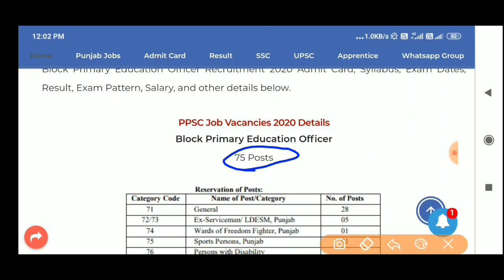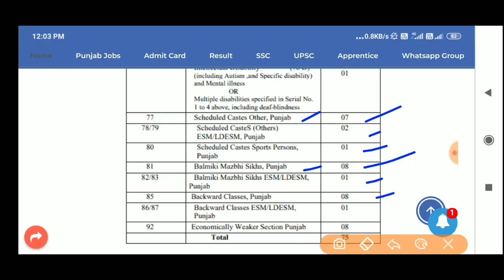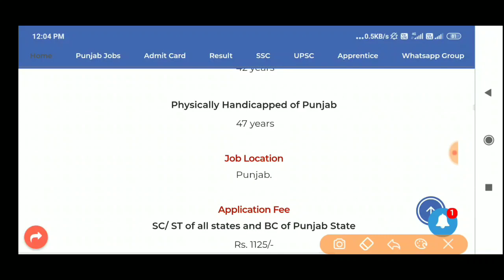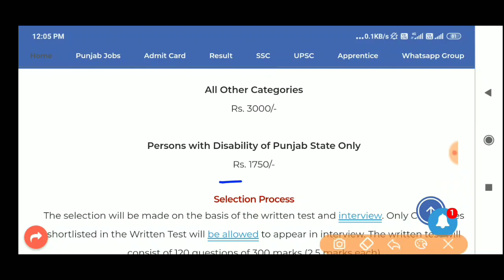PPSC Recruitment 2020 | PRINCIPAL, Block Primary Education Officer | Govt Jobs in punjab 2020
ਸਤਿ ਸ਼੍ਰੀ ਅਕਾਲ ਸਾਰਿਆ ਨੂੰ , ਬੇਨਤੀ ਕਰਨਾ ਚਾਹੁਣਾ ਕਿ ਸਾਡੇ ਇਸ ਚੈਨਲ ਨੂੰ subscribe ਜਰੂਰ ਕਰੋ ਅਤੇ ਘੰਟੀ ਵਾਲਾ ਬਟਨ ਵੀ ਜਰੂਰ ਕਲਿਕ ਕਰੋ ਤਾਂ ਜੋ ਸਾਡੀ ਹਰ ਵੀਡੀਓ ਦੀ ਜਾਣਕਾਰੀ ਤੁਹਾਡੇ ਮੋਬਾਇਲ ਤੇ ਮਿਲਦੀ ਰਹੇ । ਅਤੇ ਸਾਡੀ ਜੋਬਸ ਵੈਬਸਾਈਟ ਤੇ ਇਕ ਵਾਰ VISIT ਜਰੂਰ ਕਰੋ ਜਿਸ ਦਾ ਲਿੰਕ ਮੈ DISCRIPION ਵਿਚ ਦੇ ਦਿੱਤਾ ਹੈ ਇਸ ਵੈਬਸਾਈਟ ਤੇ ਤੁਹਾਨੂੰ ਹਰ ਰੋਜ ਪੰਜਾਬ ਸਟੇਟ ਅਤੇ ਸੈਂਟਰ ਸਰਕਾਰ ਦੀਆ ਨਵੀਆ ਨਵੀਆ ਨੋਕਰੀਆ ਦੀਆ ਜਾਣਕਾਰੀ ਮਿਲੇਗੀ ।

About Post – PPSC Block Primary Education Officer Recruitment 2020 notification has been updated via Advertisement No. 06/2020. Punjab Public Service Commission is going to hire 75 Block Primary Education Officer Vacancies in the Department of School Education Punjab. If you want to apply for the PSEB Recruitment 2020 through PPSC then you have to submit your application online on or before 30 April 2020 (Extended to 22 June 2020). You will get all the details related to Block Development Officer Recruitment Punjab, PPSC BPEO Vacancy 2020, PPSC Online Vacancy, Bharti, Govt. All of the details related to the PPSC Block Primary Education Officer Recruitment 2020 & PPSC BPEO Posts 2020 have been given here on the page.